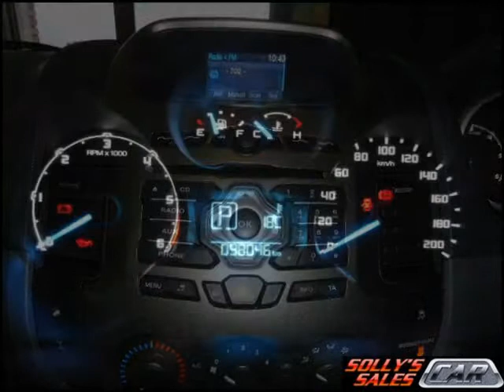2012 FORD RANGER 3.2 TDCi XLT 4x4 A\T P\U D\C,BULL BAR, SIDE STEPS, TOW BAR, Auto For Sale On Auto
2012 FORD RANGER 3.2 TDCi XLT 4x4 A\T P\U D\C,BULL BAR, SIDE STEPS, TOW BAR,  Auto For Sale On Auto

Vehicle Specs:
98046 km
4x4
3.2 l
Diesel
Automatic
4 Doors
Silver
Full franchise service history
RWD